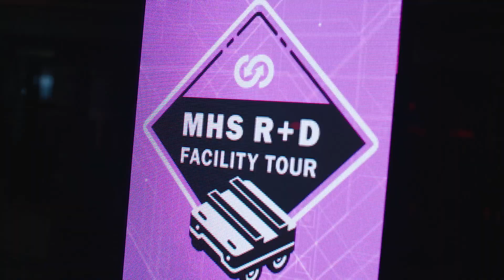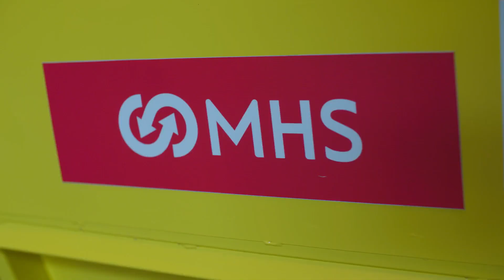MHS | R+D Facility Tour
Take a tour of the 260,000-square-foot MHS research and development facility. Discover our growing portfolio of next-generation robotic innovations, designed to provide relief from labor challenges and boost productivity for distribution centers and other fast-paced operations.